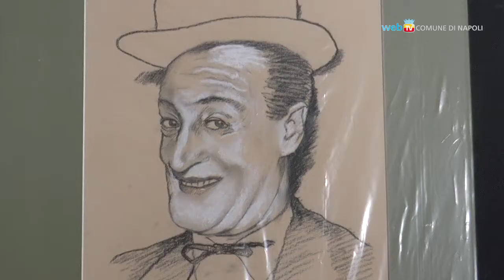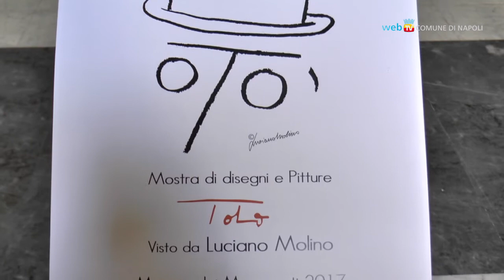Totò visto da Luciano Molino, una mostra a San Severo al Pendino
Fino al 16 maggio, nel complesso monumentale di San Severo al Pendino, la mostra dedicata a Totò di Luciano Molino.